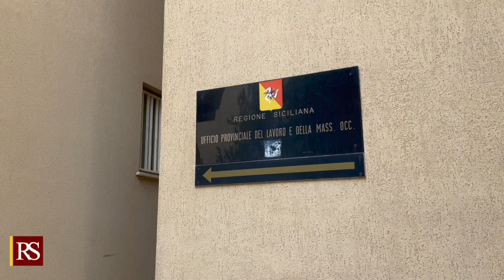Musumeci in visita a Trapani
Musumeci visita Prefettura ed ex Provincia